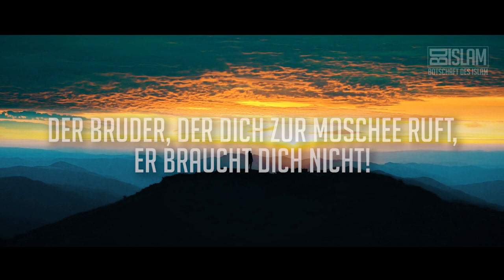Deine verpasste Chance ᴴᴰ ┇ Worte zum Nachdenken ┇ BDI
Oh Muslim! Du musst die Chancen, die Allah (swt) dir tagtäglich gibt, ergreifen bevor es keinen nächsten Tag mehr gibt... Allah braucht dich nicht!
Der Bruder, der dich zur Moschee ruft, Er braucht dich nicht... Die Schwester,
die dich zum Islam ruft, Sie braucht dich nicht! Du brauchst Sie! Oder bist du frei von Sünden, sodass du keine guten Taten brauchst? Hast du ein Versprechen erhalten das Paradies zu erben?